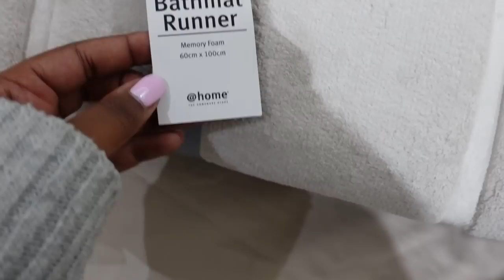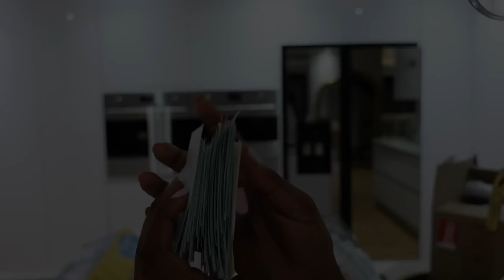VLOG: A week in my life | lots of food & Unboxings | South African YouTuber | Kgomotso Ramano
Hey lovelies 🌸🌸

XOXO